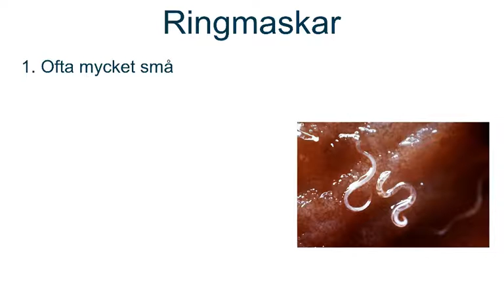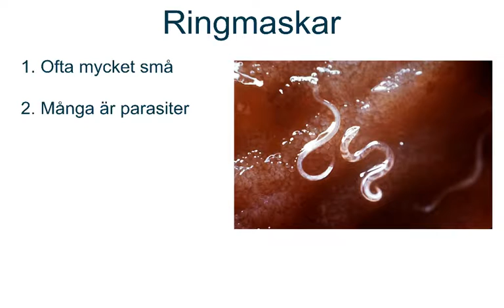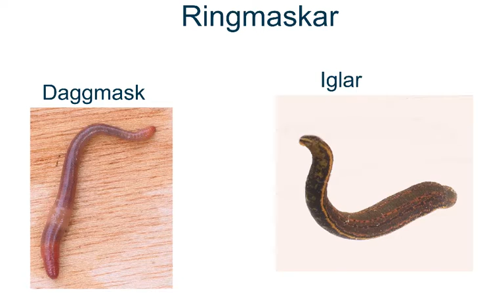Maskar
De tre grupperna av maskar (ringmaskar, plattmaskar och ringmaskar). Introduktion för grundskolans biologikurs